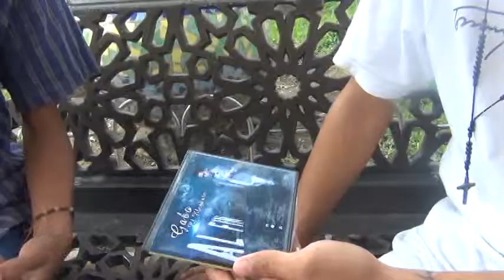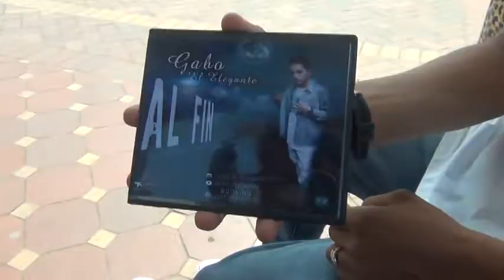Arftista milagreño Gabo El Elegante